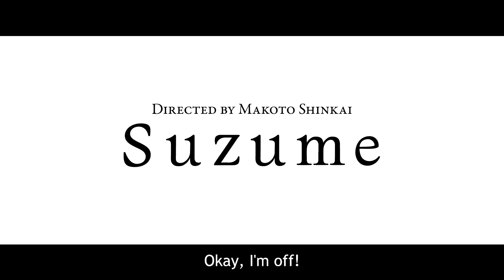SUZUME (2023) | Trailer sub eng del film d'animazione di Makoto Shinkai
Suzume (Suzume No Tojimari) è un film d'animazione giapponese scritto e diretto da Makoto Shinkai, in arrivo nei cinema di tutto il mondo dal 14 aprile 2023.

Una moderna road story d'azione e avventura in cui una ragazza di 17 anni di nome Suzume aiuta un giovane misterioso a chiudere le porte dall'esterno che stanno scatenando disastri in tutto il Giappone.

© Sony Pictures - 2023